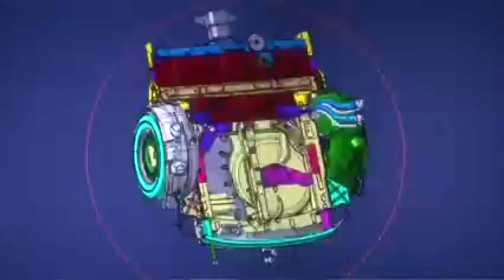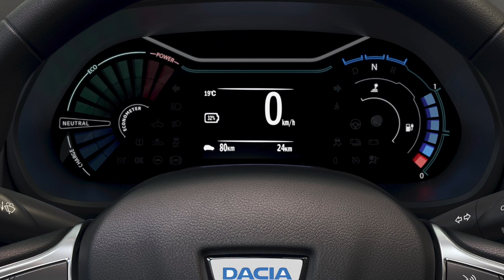YENİ DACIA SPRING 2021 - TÜM DETAYLAR! - EN UCUZ ELEKTRİKLİ A SUV OTOMOBİL!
Yeni Dacia Spring, Dacia markasının ilk tamamen elektrikli, en ucuz küçük sınıf otomobili olma özelliğini kazanarak yollardaki yerini almaya hazırlanıyor!

En ucuz elektrikli otomobil, olarak ön plana çıkan yeni Dacia Spring, tüm Avrupa ile beraber Türkiye’de de satışa sunulacak.
Renault-Nissan ortaklığındaki CMF-A platformu üzerinde geliştirilip, üretilen Yeni Dacia Spring, boyutlarıyla, özellikle kalabalık nüfusa sahip şehir trafiklerinde harikulade seyir kolaylığı sağlıyor.

En yakın rakipleri arasında Renault Zoe, FIAT 500e ve Smart Fortwo gibi modeller bulurken, rakiplerine göre en büyük avantajını fiyat tarafında kazanıyor.

Ayrıca, içten yanmalı motora sahip Hyundai i10, Citroen C1 ve Peugeot 107 gibi rakiplerine karşı nasıl bir performans göstereceğini ise yeni Dacia Spring piyasaya çıktığı anda göreceğiz.

İlk etapta 3 adet donanım paketi ile gelecek olan yeni Dacia Spring’in giriş seviyesinde, ticaretle uğraşan insanların bir numaralı tercihi olabilecek “Spring Cargo” modeli bulunuyor. 2. Sırada “Spring” ve üçüncü sırada ise turuncu detayları ile oldukça şık görünmeyi başaran “Spring Business” bulunuyor.

Yeni Dacia Spring’in alametifarikası elektrikli motoru da performansıyla dikkat çekmeyi başarıyor!
Dört kişi tam dolu halde yeni Dacia Spring Electric ile seyahat etmek istediğinizde 230 Km menzile sahip oluyorsunuz. Şehirlerarası seyahatlerinizde ise bu menzil 305 Km’ye kadar çıkabiliyor.

Tüm bu bilgiler ve 'Yeni Dacia Spring alınır mı?' sorusunun cevabı için, 'Yeni Dacia Spring inceleme' videomuzun tamamını izleyebilir ve aklınıza takılan her şey için yorumlar kısmında yorumlarınızı paylaşabilirsiniz.

• YENİ HYUNDAI BAYON 2021 - TÜM DETAYLAR! - 1.0 T-GDi - iMT ŞANZIMAN NEDİR? EN UCUZ YERLİ B SUV!

• 2021 YENİ HYUNDAI ELANTRA - N LINE - YENİ TOYOTA COROLLA - APEX VE COROLLA CROSS - YENİ 1.5 MOTOR

• 2021 YENİ RENAULT MEGANE SEDAN - YENİ FİAT EGEA AİLESİ VE EGEA CROSS - 1.0 GSE T3 - 1.0 TCe

Kamera: Onur KANDEMİR @onurkandemir_
Sanatçı: Sefa KANDEMİR
Parça Adı: Cycle  (Her Türlü Yayın Hakkı Sefa KANDEMİR'e Aittir. ®)